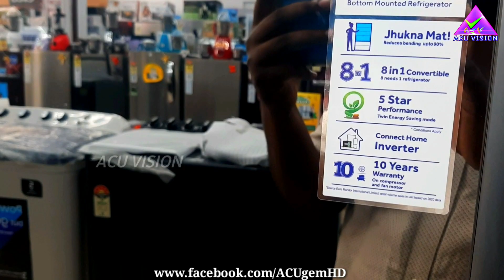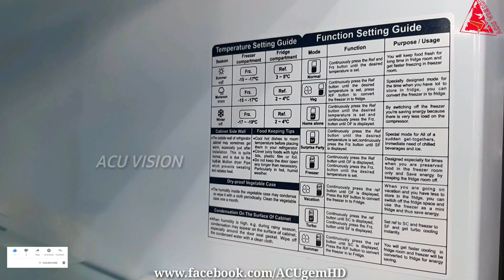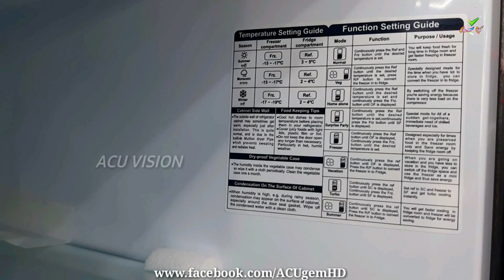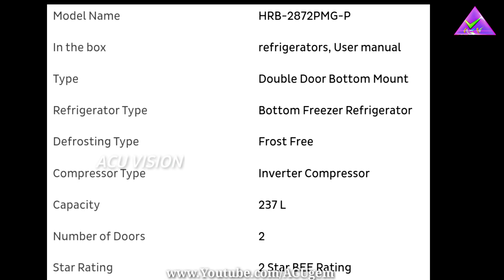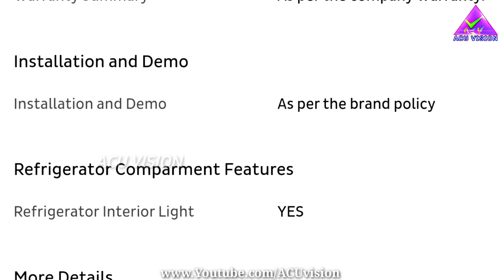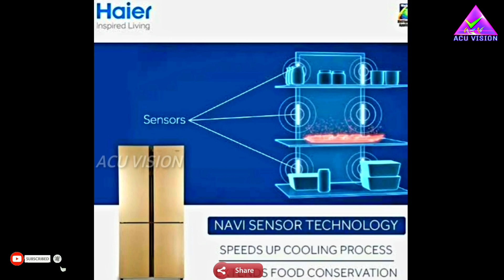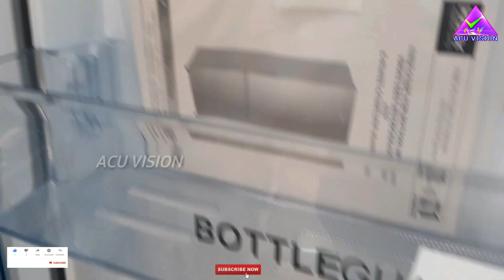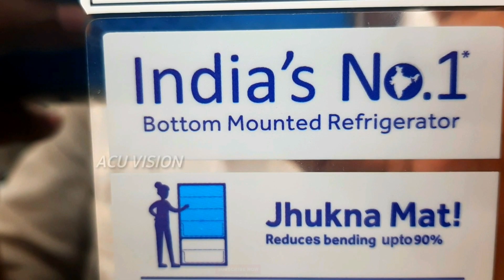Haier fridge 237Ltr. Bottom mounted refrigerator HRB2872, full mirror glass body. 👌Quality അതിമനോഹരം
Why buy Haier 237 Litres 2 Star Frost Free Double Door Bottom Mount Convertible Refrigerator with Antibacterial Gasket

Base drawer to keep vegetables that do not require cooling, such as potatoes and onions

Anti-bacterial gasket stops fungi and bacteria from entering and growing inside the refrigerator

Multi Air Flow feature maintains a balanced cold air circulation throughout the entire storage compartment

The Haier 237 Litres 2 Star Frost Free Double Door Bottom Mount Convertible Refrigerator with Antibacterial Gasket is designed to keep all of your food and drinks organized and efficient. With a capacity of 237 litres, this refrigerator has plenty of room for your family's monthly groceries. The multi-air flow technology maintains a constant temperature and evenly distributes cool air throughout the fridge, keeping your food fresh and healthy. The Haier 237 Litres 2 Star Frost Free Double Door Bottom Mount Convertible Refrigerator with Antibacterial Gasket has Anti-fungal Gasket that stops fungi and bacteria from entering and growing inside the refrigerator.

In addition, the Haier 237 Litres 2 Star Frost Free Double Door Bottom Mount Convertible Refrigerator with Antibacterial Gasket has a frost-free freezer, which removes the need for manual defrosting. The adjustable and toughened glass shelf clear glass shelves make it simple to clean up any spills. The double door provides adaptability in any kitchen layout. It looks great in any house thanks to its sleek metallic finish and ergonomic handles. Keep your food fresh and organized by upgrading your kitchen with a refrigerator. So, grab this product Haier 237 Litres 2 Star Frost Free Double Door Bottom Mount Convertible Refrigerator with Antibacterial Gasket online!

©NOTE : All Content used is copyright to ACU Vision™. Use or commercial Display or Editing of the content without Proper Authorization is not Allowed✔
ഈ വീഡിയൊയുമായുള്ള പ്രശ്നങ്ങൾക് ചാനൽ ഉത്തരവാദിയാകുന്നതല്ല T&C Apply ➖➖➖➖➖➖➖➖➖➖➖➖➖➖➖➖